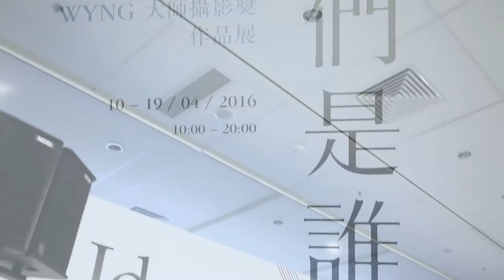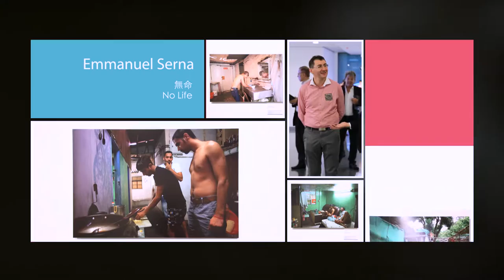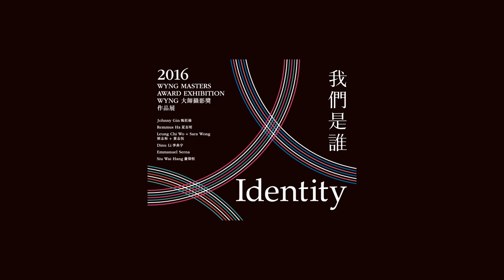WYNG Masters Award 2015/16 "Identity" Opening Highlights WYNG大師攝影獎「我們是誰」作品展開幕花絮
The exhibition was held from April 10-19, 2016 at Hong Kong Central Library, Hong Kong 展覽由2016年4月10-19日舉行於香港中央圖書館展覽館舉行